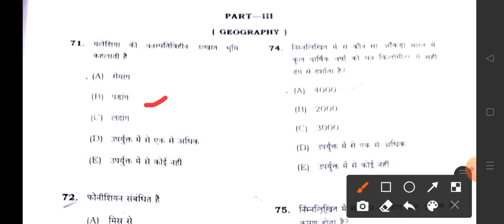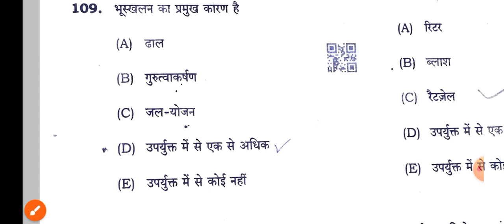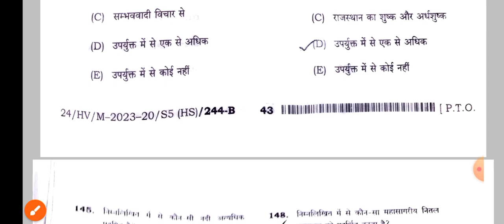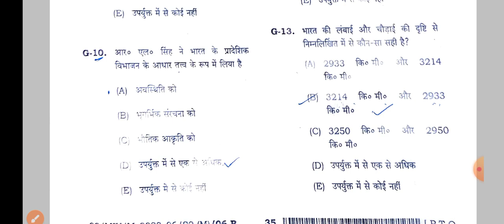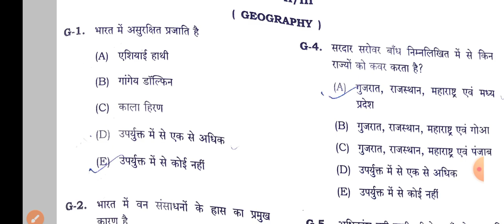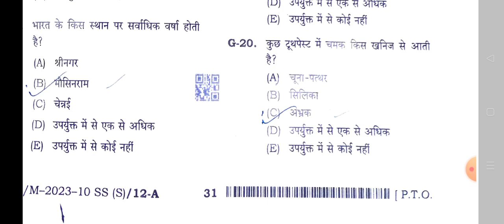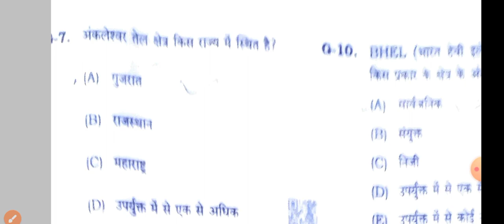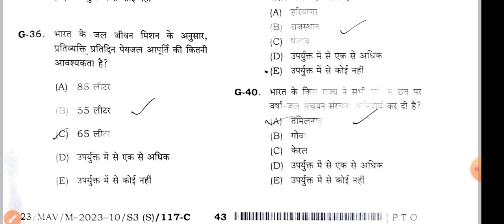BPSC TRE1,TRE 2 ka PRT ,TGT, PGT Geography previous year question geography exam Guru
is video mein bpsc tre 1 and 2 geography ka sabhi topic ko short main karaya gaya hai jo sabhi competitive